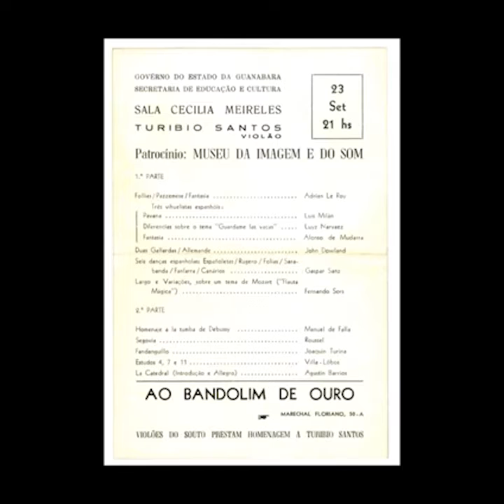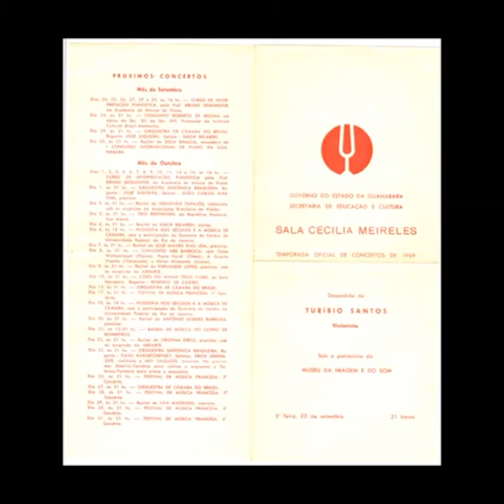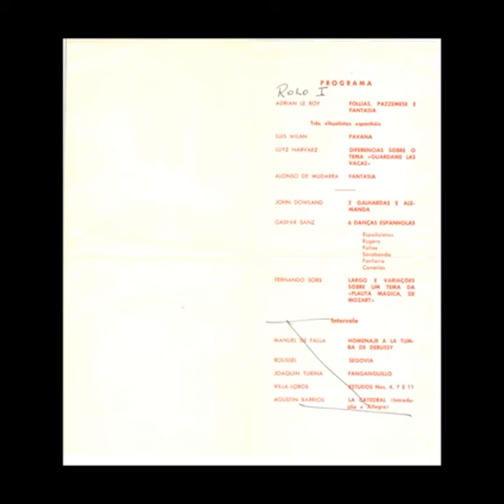Recital de despedida de Turíbio Santos (Sala Cecilia Meireles, 23/09/1969)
Recital de despedida de Turíbio Santos (violão), com obras de Robert de Visée, Adrian Le Roy, Luis Milán, Luyz Narvaez, Alonso de Mudarra, John Dowland, Gaspar Sanz, Fernando Sor, Manuel De Falla, Roussel, Joaquin Turina, Villa-Lobos, Agustín Barrios.

Sala Cecilia Meireles, Rio de Janeiro
23/09/1969
21h

Recital sob patrocínio do Museu da Imagem e do Som - RJ.
(ver listagem das faixas abaixo)

Acervo Frank Justo Acker. Gravação realizada por Frank Justo Acker em fita-rolo, digitalizada pelo Instituto Piano Brasileiro, e divulgada para fins exclusivamente culturais. Agradecimentos especiais a Clara Acker, cuja parceria com o IPB tornou possível o acesso a este material.

0:00 Falas de Turíbio Santos
0:08 Robert de Visée - Prelúdio
1:20 Robert de Visée - Courante
3:03 Robert de Visée - Sarabanda

Três vihuelistas espanhóis:
5:29 Luis Milán - Pavana No.1
6:31 Luyz Narvaez - Diferencias sobre o tema 'Guardame las vacas'
8:39 Alonso de Mudarra - Fantasia

11:33 John Dowland - Galharda
15:43 John Dowland - Galharda "Melancolia"
18:17 John Dowland - Alemanda

Gaspar Sanz - 6 Danças espanholas
20:52 I. Españoletas
22:28 II. Rugero
23:28 IV. Sarabanda
24:43 V. Fanfarra
25:47 III. Folias
27:18 VI. Canarios

30:12 Fernando Sor - Largo e Variações sobre um tema da "Flauta mágica" de Mozart

(intervalo)

41:52 Manuel de Falla - Homenaje a la tumba de Debussy
45:41 Roussel - Segovia
49:55 Joaquin Turina - Fandanguillo
54:27 Villa-Lobos - Estudo No.4
58:44 Villa-Lobos - Estudo No.7
1:01:17 Villa-Lobos - Estudo No.11
1:05:39 Agustín Barrios - La catedral 2º mov. Andante religioso
1:07:27 Agustín Barrios - La catedral 3º mov. Allegro solemne
1:10:46 BIS. Villa-Lobos - Choros No.1
1:14:12 BIS. Fernando Sor - Estudo Op.6 No.11
1:17:39 BIS. Guido Santórsola - Prelúdio da Suíte Antiga

Agradecimentos a Alessandro Soares e Leandro Charles pela identificação dos dois últimos bis.